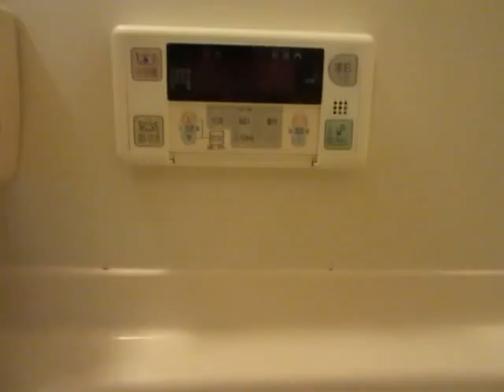高崎市 下佐野町 ２ＤＫ ホリグチコーポⅠ ２０６号室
追い焚き付の２ＤＫ